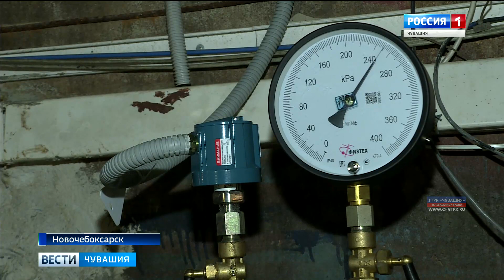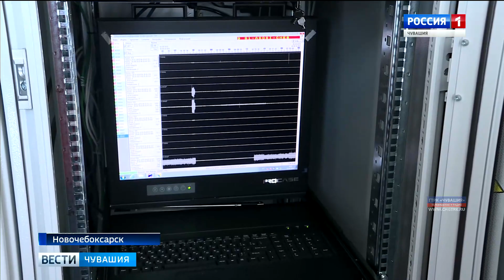На Чебоксарской ГЭС внедрена первая в Чувашии система сейсмического мониторинга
На Чебоксарской ГЭС внедрена первая в Чувашии система сейсмического мониторинга. Наша гидроэлектростанция входит в десятку крупнейших в стране, а потому к техническому состоянию конструкций - повышенное внимание.